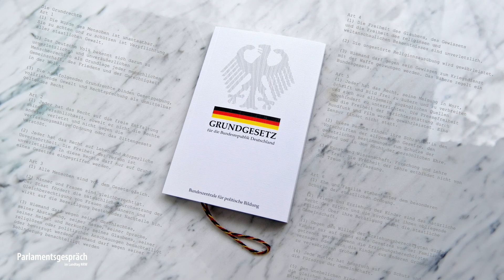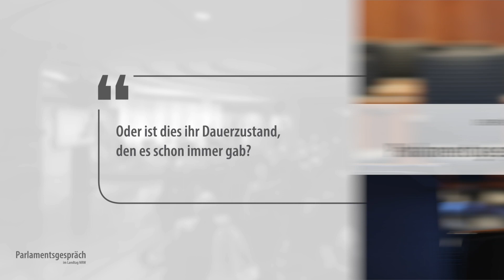Parlamentsgespräch "Demokratie in unsicheren Zeiten"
Multiple Krisen sind Herausforderungen für den Zusammenhalt der Gesellschaft. Was bedeutet das für unsere Demokratie? Darüber diskutierten ZDF-Chefredakteurin Bettina Schausten und der frühere Vizekanzler und Bundesminister Franz Müntefering auf Einladung des Präsidenten des Landtag, André Kuper.